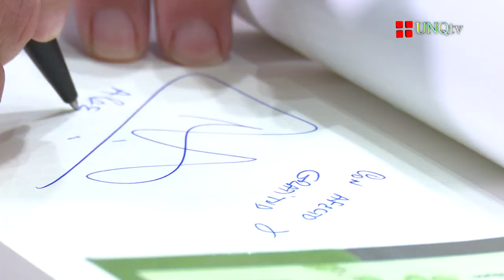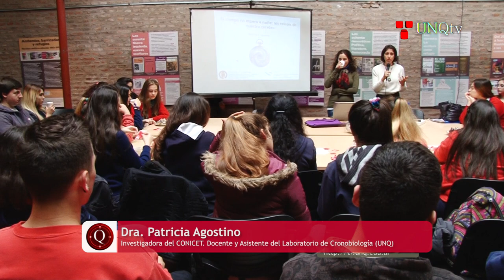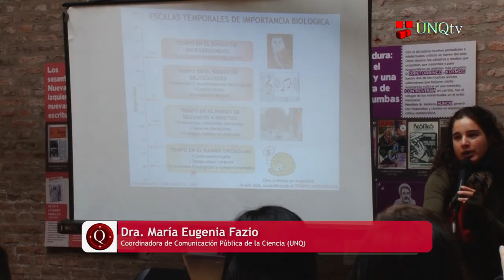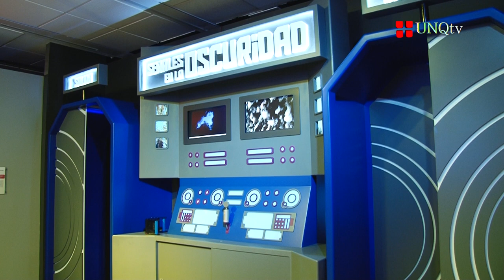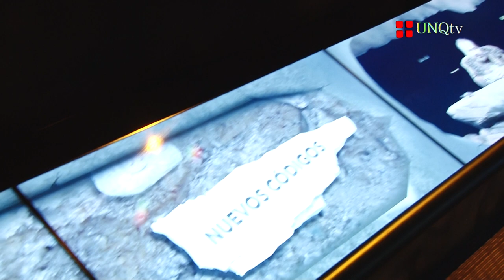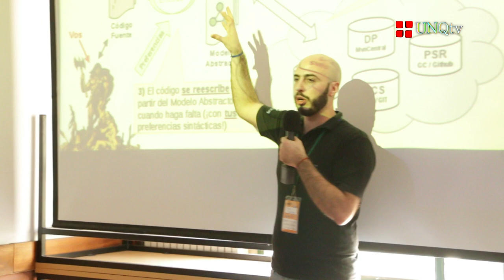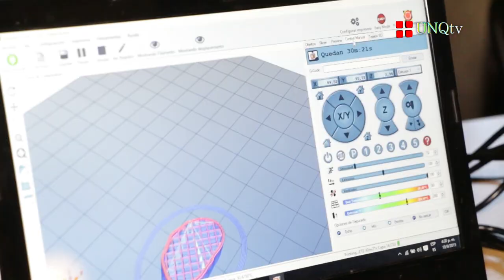Q.Noticias - Programa Nº 148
Q.Noticias - Programa Nº 148 (Especial Científico)

Doctor Honoris Causa Adrián Paenza

:: Dr. Adrián Paenza
Periodista, Doctor en Ciencias Matemáticas
Nombrado Doctor Honoris Causa por la Universidad Nacional de Quilmes

Desayuno Científico

:: Dra. María Eugenia Fazio
Coordinadora de Comunicación Pública de la Ciencia (UNQ)

:: Dra. Patricia Agostino
Investigadora del CONICET. Docente y Asistente del Laboratorio de Cronobiología (UNQ)

:: Laura Roel
Vicedirectora del Instituto Nuestra Señora de Guadalupe (Quilmes)

Jornada "Universidades y Desarrollo Sustentable"

:: Mg. Federico Moreno
Director de la Maestría y Especialización en Ambiente y Desarrollo Sustentable (UNQ)

:: Dr. Miguel Lacabana
Director del Programa Institucional Interdisciplinario de Intervención Socio Ambiental (UNQ)

:: España Verrastro
Coordinadora del Programa ECOUNSAM de la Secretaría de Extensión de la Universidad Nacional de San Martin

Visita al Centro Cultural de la Ciencia

Docente (UNQ). Investigador Principal del CONICET

:: Dr. Gabriel Gellon
Coordinador del Área de Educación del Programa de Popularización de la Ciencia del Ministerio de Ciencia y Tecnología

:: Dra. Vera Leonor Brudny
Coordinadora del Programa Nacional de Popularización de la Ciencia y la Innovación de la Cartera de Ciencia (MinCyT)

Wisit

:: Leonardo Gassman
Director de la Tecnicatura en Programación Informática (UNQ)

:: Fernando Dondino
Integrante del Colectivo UQBAR

:: Juan Lagostena
Integrante de la Organización de Tecnología e Inclusión "Nahual"

:: Javier Fernandes
Orador de la charla "Repensando la enseñanza de POO: Wollok en el aula y más allá"

Barra de Tragos Moleculares

:: Mg. Anahí Cuellas
Docente e Investigadora. Ingeniería en Alimentos  (UNQ)

:: Mauro De Martino
Estudiante de la Carrera de Ingeniería en Alimentos (UNQ)